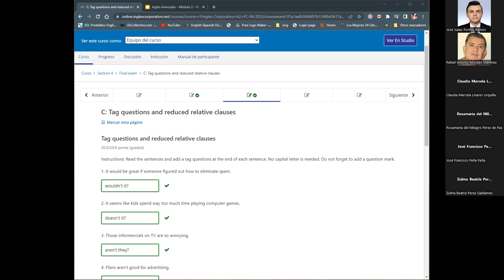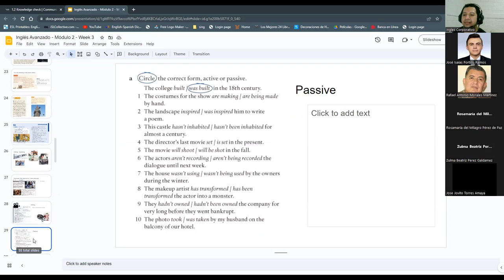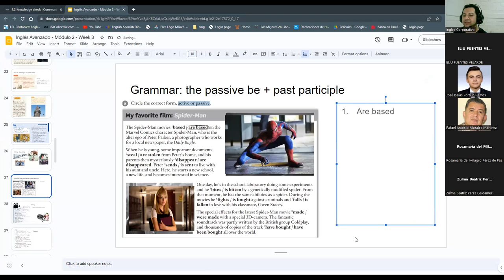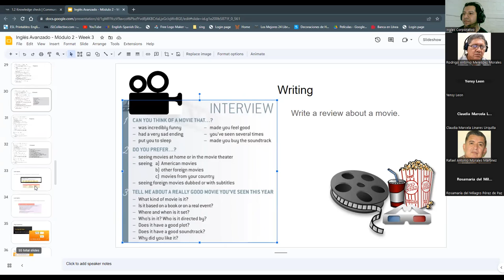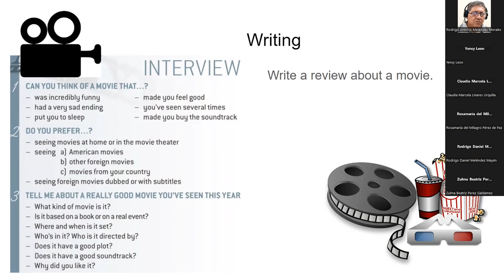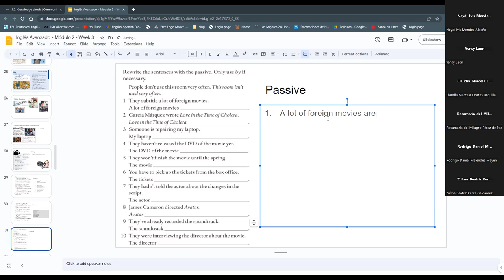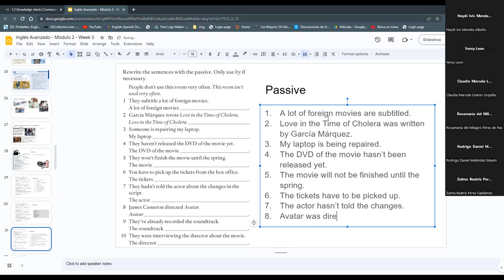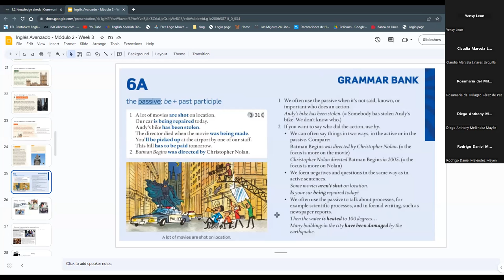Sesión 11 -04/05/2023-A2-01-8-9-PM-04-23-Ascencio-Passive Voice